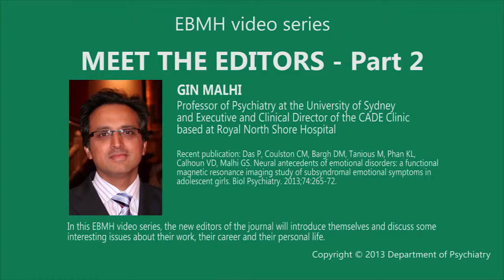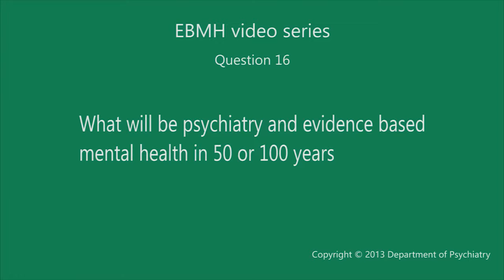EBMH video interviews Meet the Editors Gin Malhi Part 2